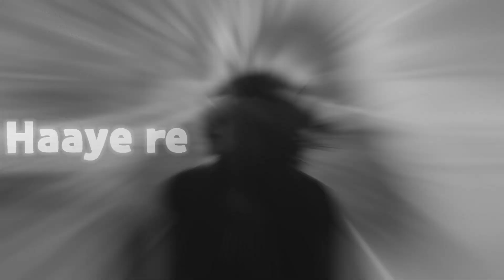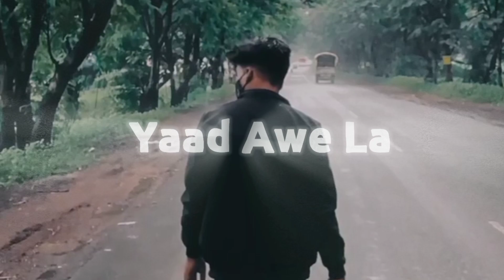Gori tor| Lyrics| Slowed| Reverbed| Bass Boosted| Nagpuri Music Video| Lo-fi| Latest Nagpuri 💕 Song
Use Earphones 🎧 for Better Experience & Sound Quality.

Credits:-
Song Name - Gori Tor
Vocals - Gulshan Paul Kujur

⚠️ ATTENTION ⚠️
New video premiere's every "SUNDAY" at "05:00 P.M. "

00:00 - Intro
00:23 - 1st Stanza
02:04 - 2nd Stanza
03:43 - Conclusion

* We Don't Wish to make any Commercial Use of this & Intended to showcase the Creativity of Artist Involved.*

IN COMMENT YOU MAY TELL ON WHICH SONG YOU WANT TO HEAR LO-FI VERSION.

Hope you Liked👍 our Content.
So that we get encouraged.